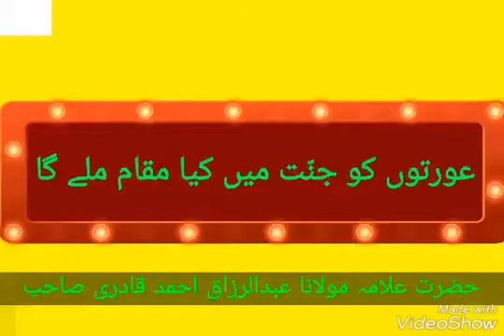Aurat || Jannat Main Aurat Ka Maqam || Jannat (Paradise) Main Aoraton (Women) Ko Kia Milay Ga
Note- agr ap ksi msla k mutaliq puchna chahtay hn to plz comment kr k puch skte hn. insha ALLAH aap ko jawab mil jae ga
Now,
For Contect us Plz email.
السلام علیکم ورحمۃ اللہ !
نوٹ۔۔ اگر آپ کوئی شرعی مسئلہ پوچھنا چاہتے ہیں تو Comment میں لکھیں ہم ضرور جلد از جلد اس کے جواب پر مشتمل ویڈیو اپلوڈ کریں گے یا آپ کو comment میں ہی جواب دے دیں گے ۔۔ إن شاء الله تعالی ﷻ
تو ناظرین ہماری اس کاوش کی حوصلہ افزائی فرمائیں , چینل کو سبسکرائب فرمائیں ، ہر ویڈیو کو لائک ،  کمنٹ اور شیئر بھی فرما دیں ۔۔۔